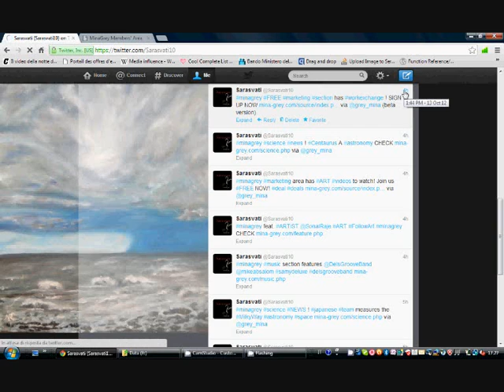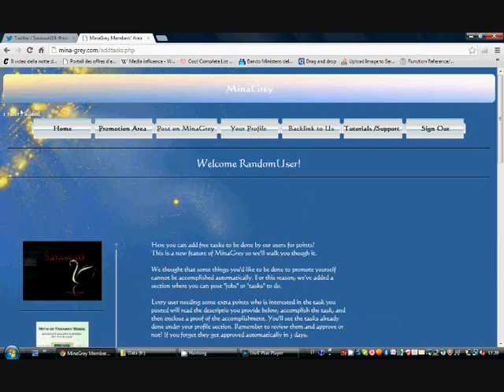MinaGrey Work Exchange Section: How to Add Tasks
this video tutorial will guide you through the steps needed to add free tasks in MinaGrey's Members' Area, marketing section
It also incidentally shows you how to get the link of a status on social media.